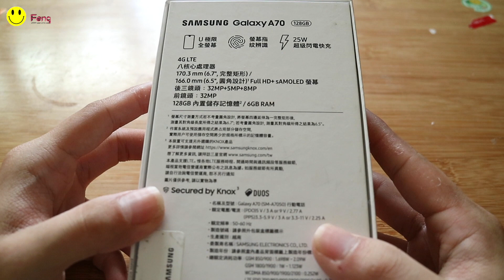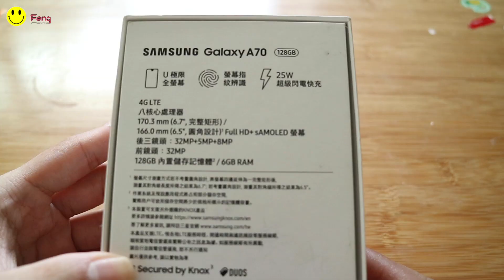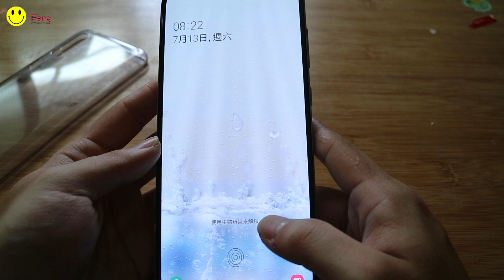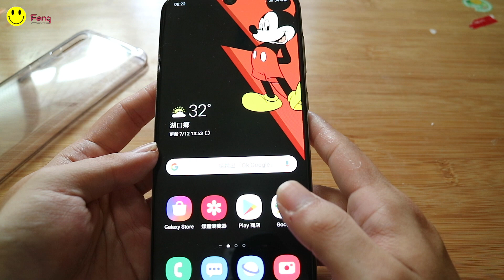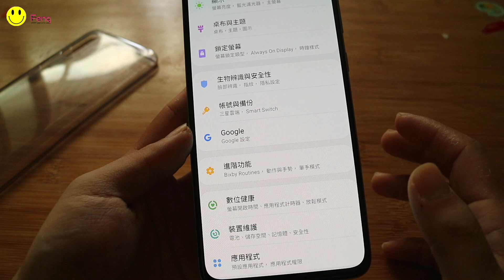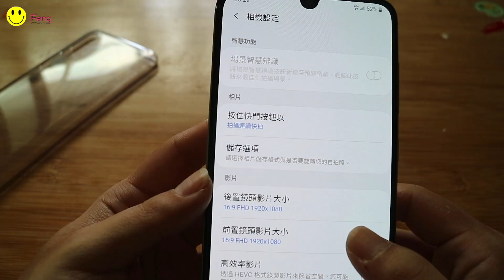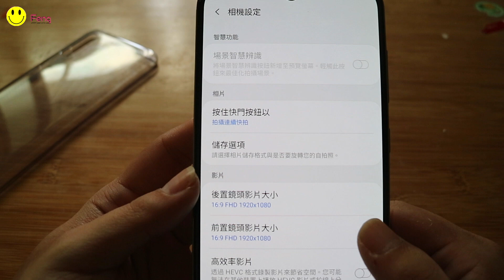開箱｜Samsung Galaxy A70 超長電影級全螢幕比例20:9 看影片超級爽快~ 萬元中高階超值首選!! 【 Feng 】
重點是 BLACKPINK 代言了產品~
忙忙忙忙忙忙忙忙忙忙忙忙忙忙忙

Use the music：

youtube創作者工作室音樂素材.